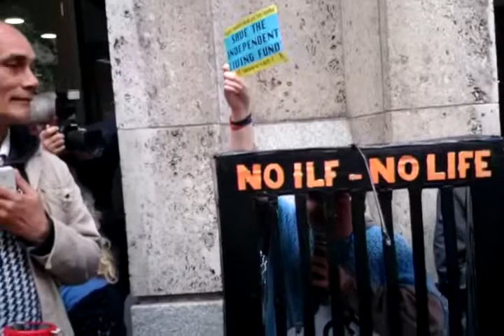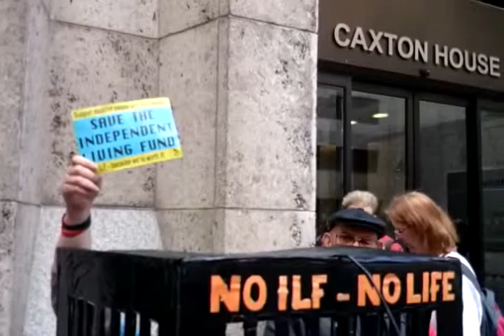DPAC - ILF Fightback, No ILF, No LIFE.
Disabled People Against the Cuts, demand the Independent Living Fund is retained and re-opened to new applicants. ILF Stories how the Proposed Closure of the ILF Fund will affect lives-and why we must stop it!
DPAC attempt to see Mike Penning MP, Minister Against Disabled People, and deliver a letter asking for continuance of the ILF, but were rebuffed. G4S guards were used to prevent their entry into the Public building.
Mike Penning was previously known to have called Police guards armed with machine guns to protect himself from the disabled people.
Some data about Mike Penning MP. The Conservative MP for Hemel Hempstead
Normal pay and perks of being a member of Parliament. £70,000+, the second home allowance.
2005-06: £21,513
2006-07: £22,210
2007-08: £23,083
2008 + years? One can presume that it did not go down in cost.

Picket outside the Department for Work and Pensions, Caxton House, Tothill Street SW1H 9WA.

DPAC, ILF, DWP, MikePenningMP, HemelHempstead